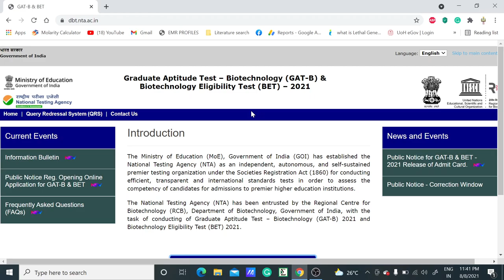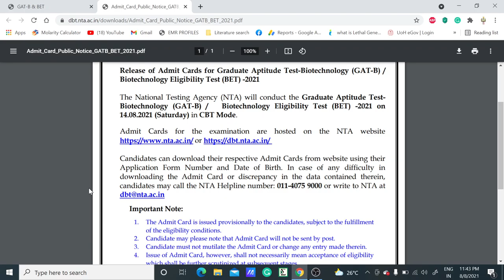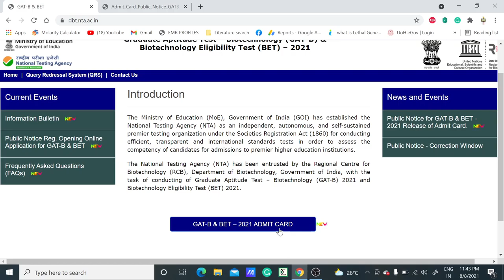ADMIT CARD RELEASED FOR DBT-JRF (BET) 2021 & GAT-B 2021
In this video, we have discussed the DBT-JRF and GAT-B-2021 admit card-related information. So if you have filled the form then download the admit card by using application number and password/date of birth.